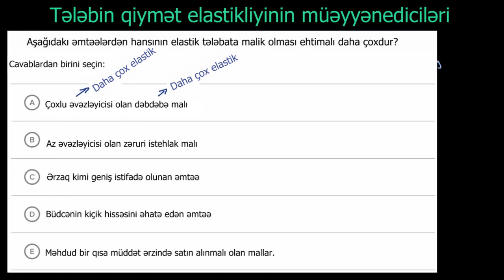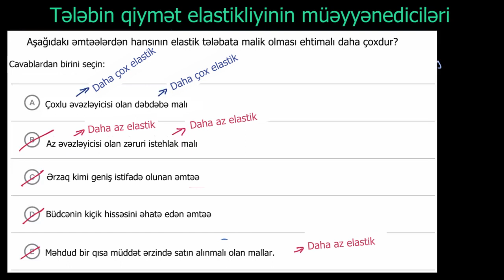Elastikliyin müəyyənediciləri nümunəsi